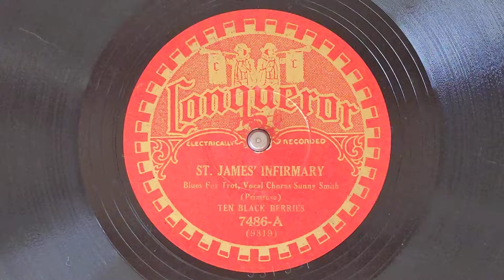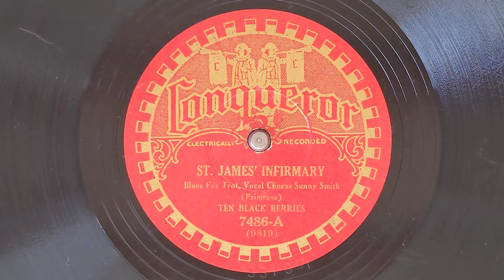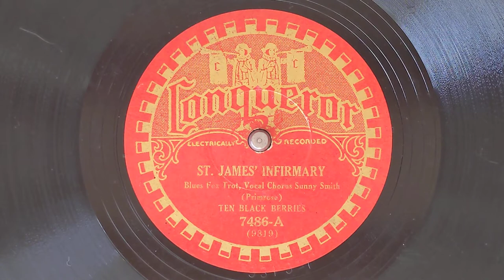St James Infirmary (Take 1) - Ten Black Berries (an Ellington unit) - Conqueror 7486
THE TEN BLACK BERRIES:
Duke Ellington, p, a, dir:
Arthur Whetsel, Freddy Jenkins,
Cootie Williams, t / Joe Nanton, tb /
Juan Tizol, vtb / Johnny Hodges, cl ss, as / Harry Carney, cl, as, bar / Barney Bigard, cl, ts / Fred Guy, bj / Wellman Braud, sb /
Sonny Greer, d.
Irving Mills (as SUNNY SMITH), v.
New York, January 29, 1930.
9319-1 St. James Infirmary - vIM (Take 1)
Conqueror 7486, Dom 4498, 181289,
Per 15272, Re 8941, Ro 1209, Apex 41121